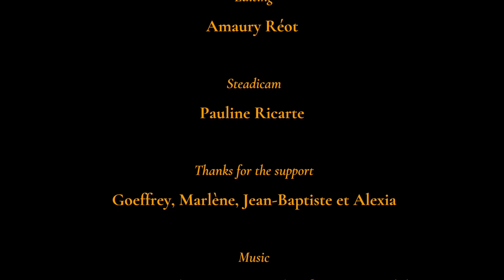#8 - AUSSIE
One DANCE CLIP every month is the concept.
Claire-Marie & Amaury are a couple of dancers who want to share with you some homemade creations, we do everything : choreography filming editing costumes... and we do this every month for you

AUSSIE is a SOULMAGNET production

Choreography, Dance, Direction & Editing :
Claire-Marie Ricarte & Amaury Réot

Steadicam : Pauline Ricarte

Special Thanks for the support : Geoffrey, Marlène, Jean-Baptiste & Alexia

Spot : Australia : Anna Bay - Hosier Lane, Melbourne - Byron Bay - Sydney Opera House - Kurilpa Bridge, Brisbane - Blue Mountains

Claire-Marie & Amaury